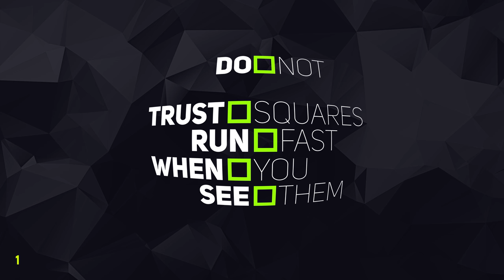14 Eye-catching Titles